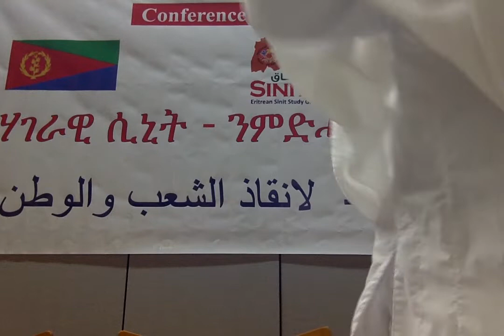Eritrean Sinit Study Group Conference_Who We are Presentation_ 5 July 2019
Eritrean Sinit Study Group gives a presentation on "Who Eritrean Sinit Study Group is?" at the International Conference on 5 July 2019 in Berkeley, California, USA.